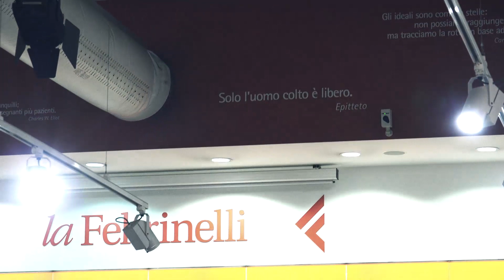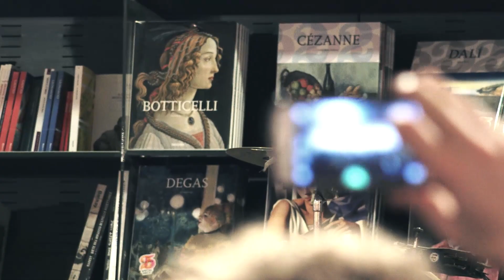Verdena - Nevischio - Endkadenz Tour - LaFeltrinelli Roma, 27-01-15 (GLasstudios71)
Live a LaFeltrinelli di Roma, 27 gennaio 2015.
Verdena, Endkdenz 2015